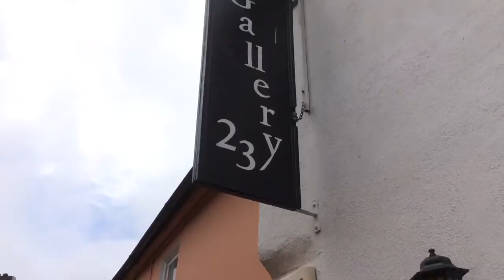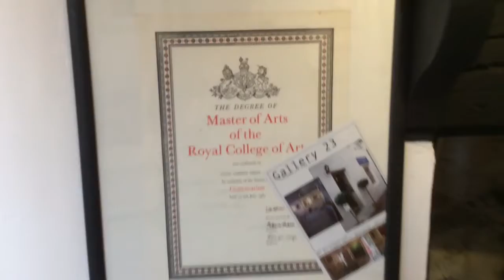Exhibition by Kate & Philip French at Gallery23' Kinsale. Ireland...